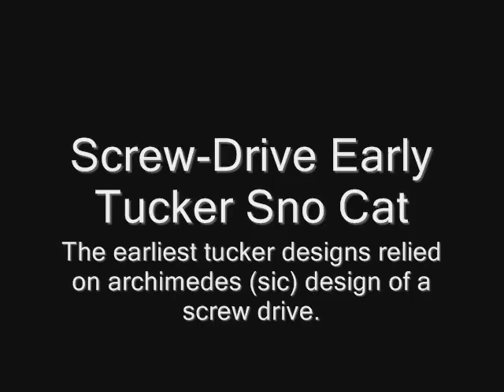The Tucker Spiral-Driver Sno Cat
One of the first attempts at motorized snow travel...

Safety One International:
Snow Operations Training
Antenna and Tower Training
Snow Vehicle Sales